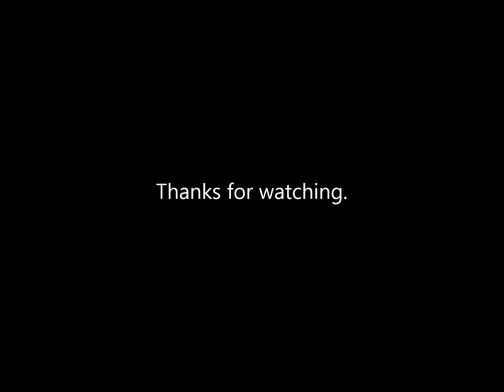Buses on Location - Part 3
In this edition we see buses running at Loganholme Bus Station, it is a very special rare with